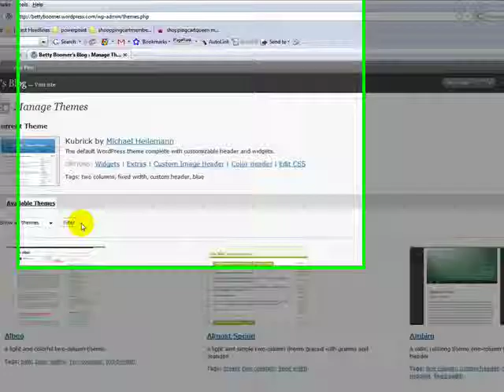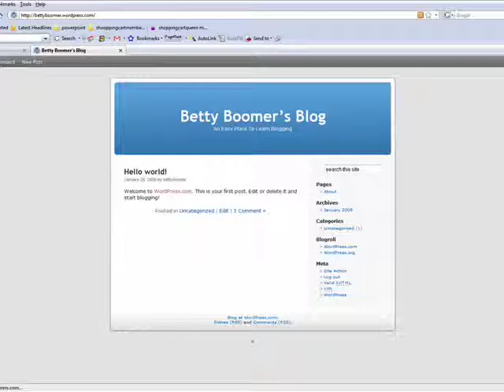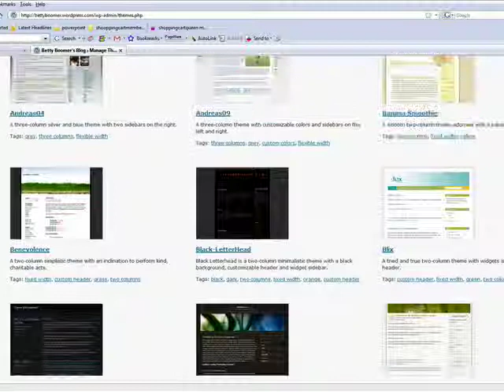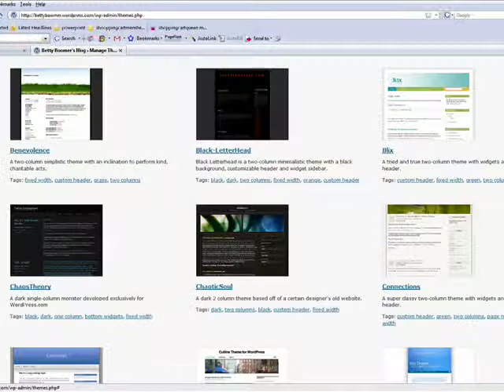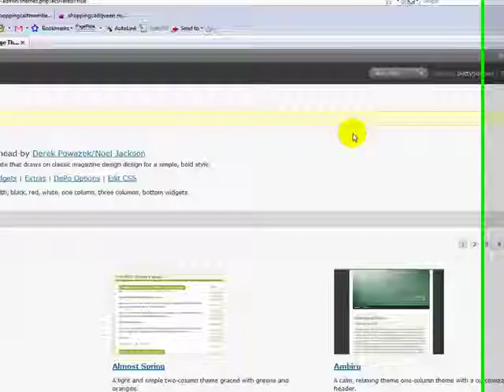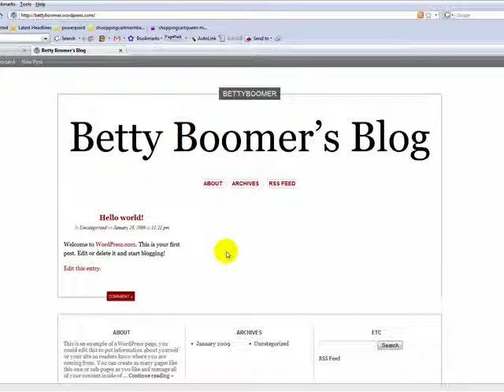Wordpress.com Tutorial-How To Change Your Theme With One Click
Just one click of the mouse will change your Wordpress.com theme